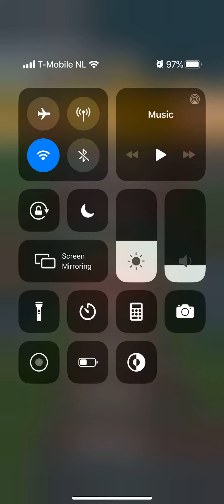Mario Kart Tour London Tour Peachette Cup Toad Circuit T